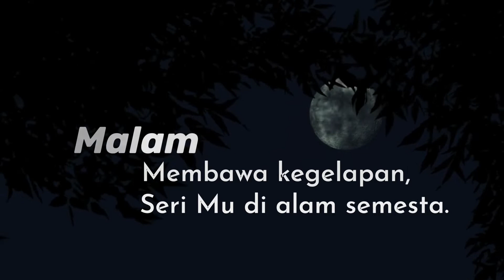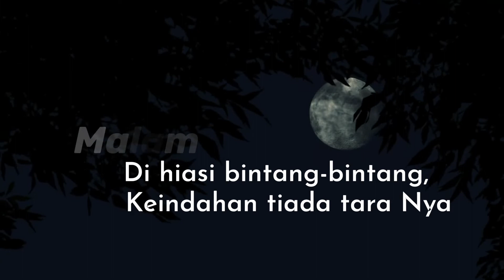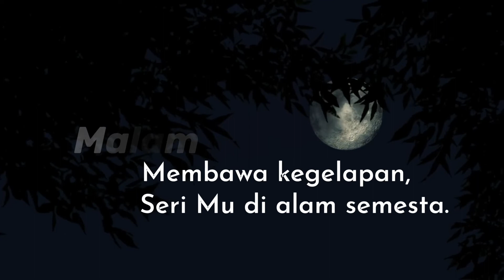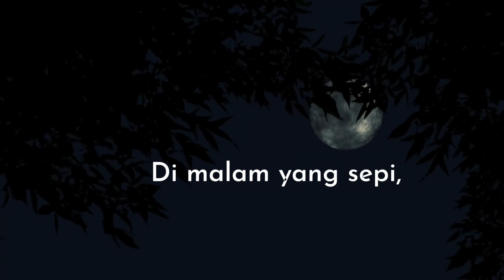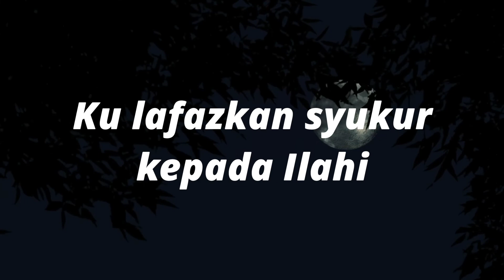Hijjaz - Malam (Lirik Minimalist)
Nasyid Malam - Hijjaz